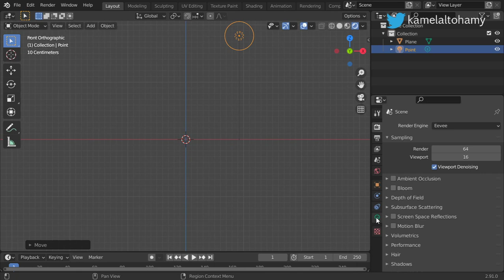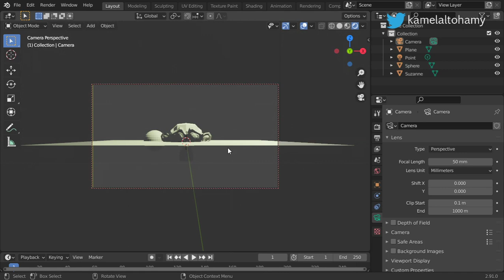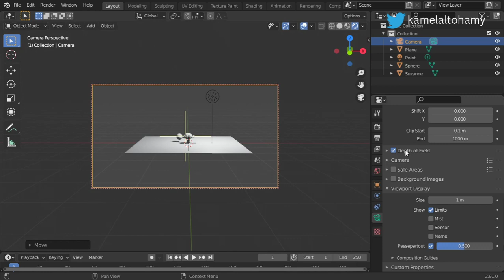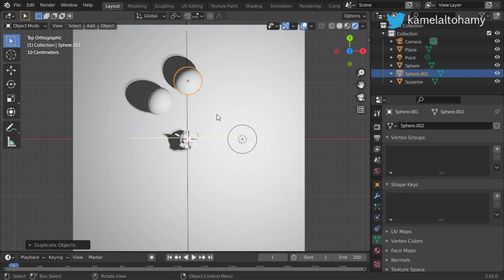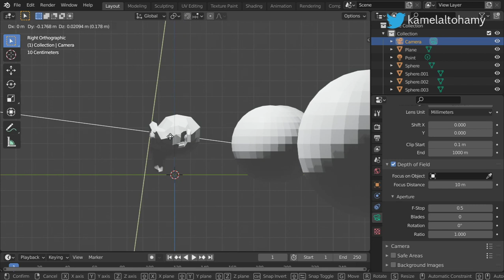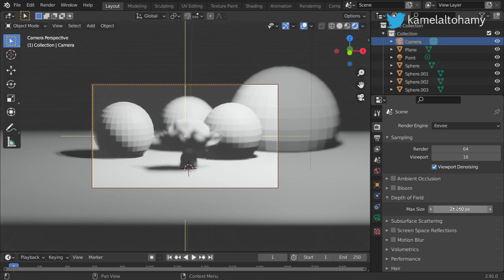Blender Eevee Render Engine ARabic#2 :: Depth of field